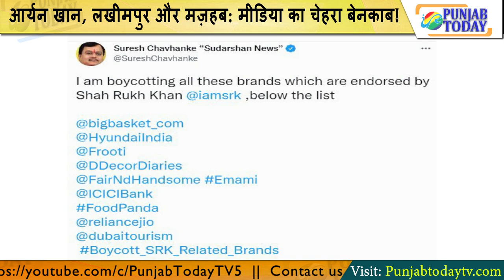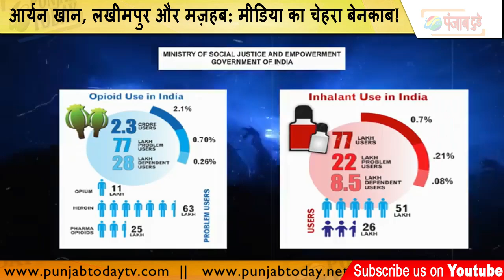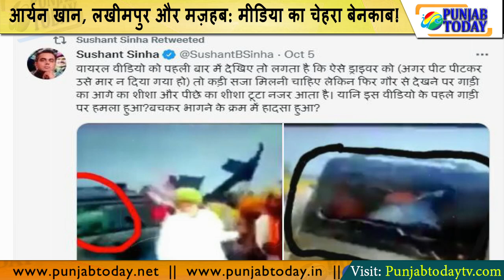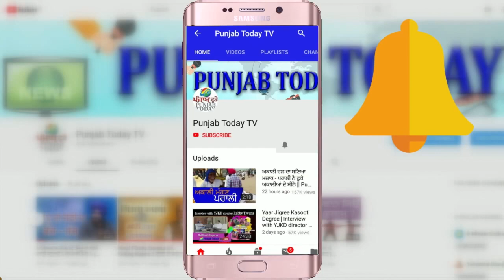आर्यन खान, लखीमपुर और मज़हब: मीडिया का चेहरा बेनकाब! Aryan Khan | Godi Media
आर्यन खान, लखीमपुर और महज़ब: मीडिया का चेहरा बेनकाब! Aryan Khan | Godi Media